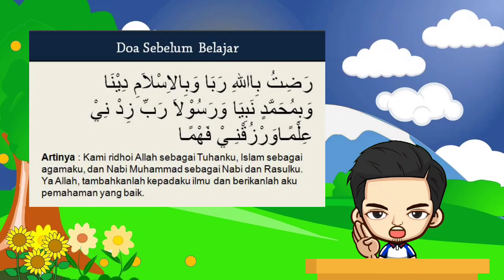PJOK KELAS 3 TEMA 1 SUBTEMA 4 -KOMBINASI BERLARI DAN MELOMPAT